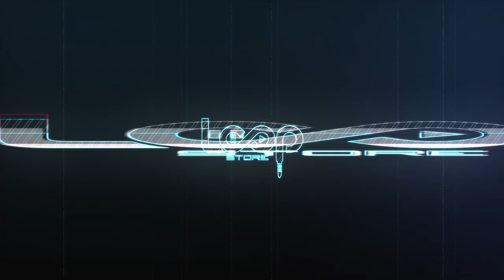Sinister Media | Motion Graphics Video Reel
Motion graphics are essential for capturing attention and engaging your audience. They bring your brand to life, making your message more dynamic and memorable. High-quality video graphics can enhance your website, social media, and marketing materials, helping you stand out from the competition. Let Sinister Media create compelling motion graphics that elevate your brand and drive customer engagement.